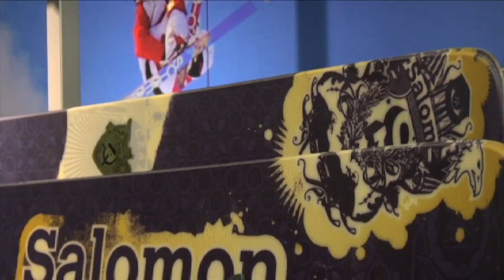Pan Pacific Whistler